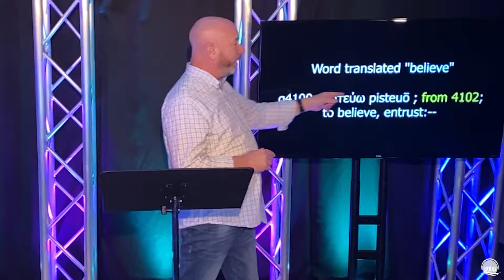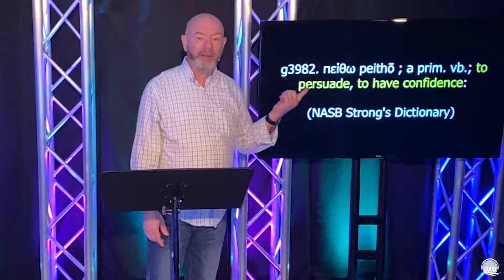On DEMAND!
Jesus' mother, Mary, put a demand on Jesus even before His ministry time was released...  His first recorded miracle!  She ignored His objection, and told the servants, "do whatever He tells you..."

We know that God desires us to ASK...  We can, and He desires us to, pray and put a DEMAND on His anointing!